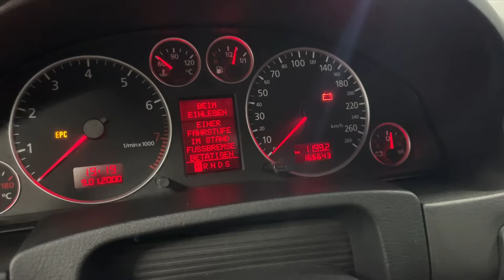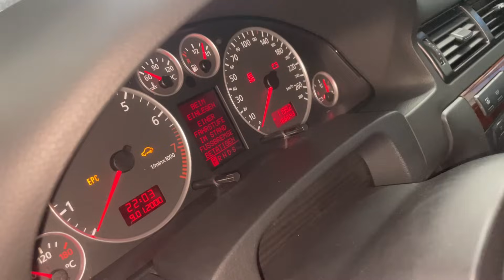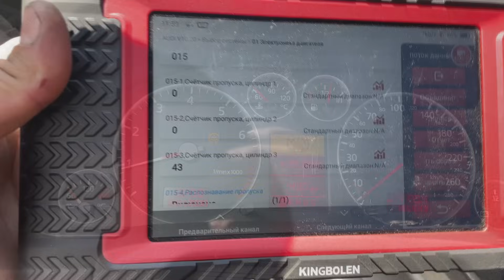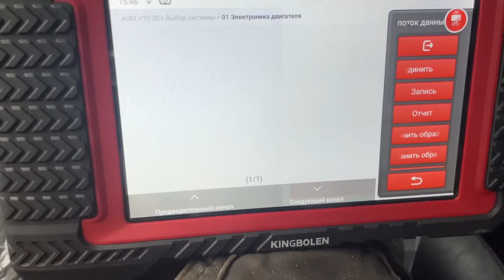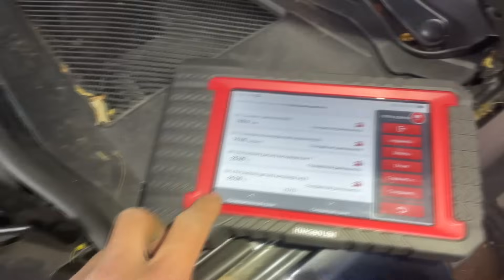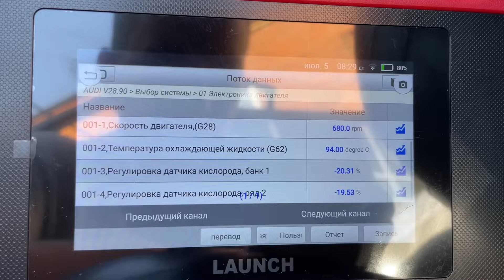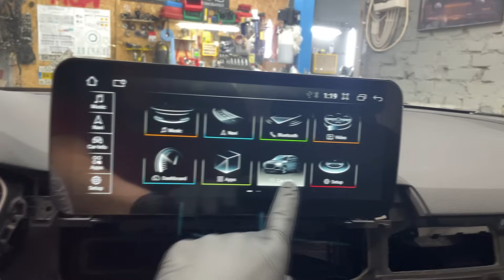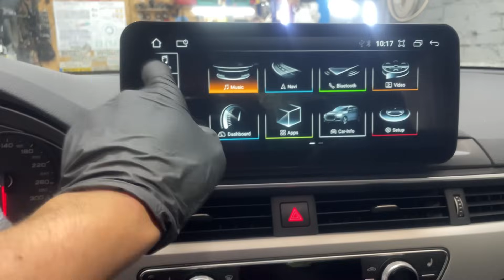Жесть на СТО или будни автомехаников #206 Возвращение Ауди А6 из мертвых